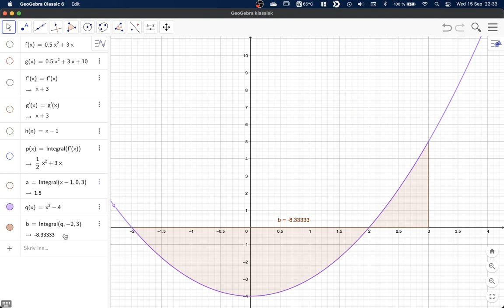Utregning av to bestemte integraler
Jeg integrerer funksjonene
sin x
og
x^2 - 4